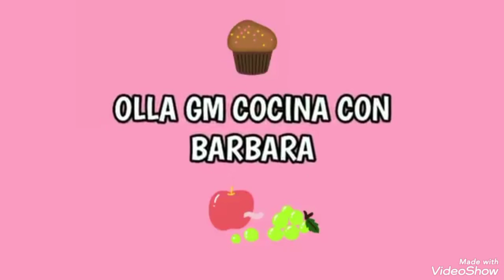Cangrejos Azules "como limpiarlos"